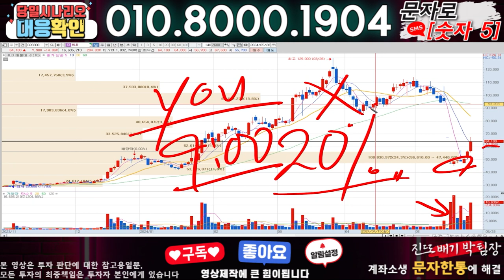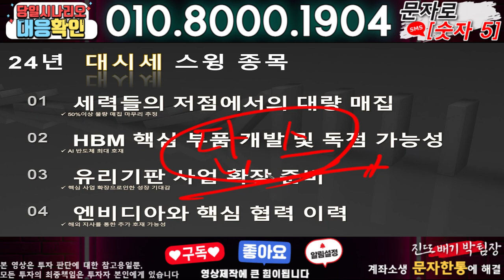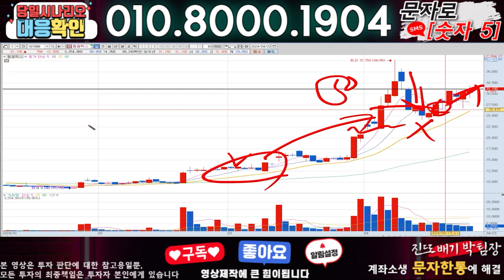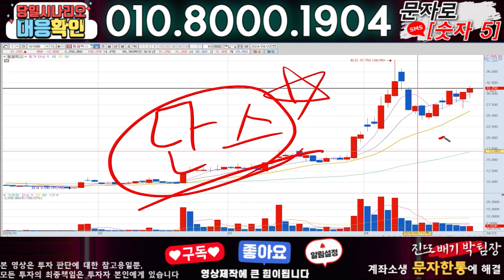대한전선 ) 3분전 기습속보-공식입장발표!! 무슨일인가?